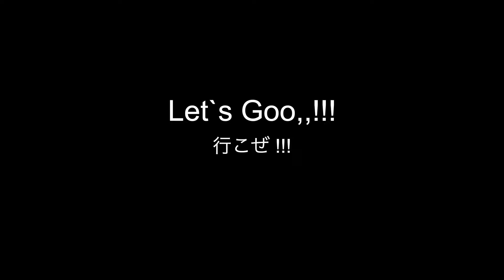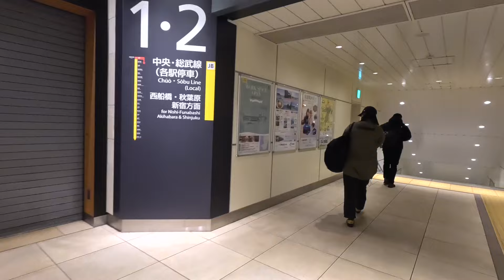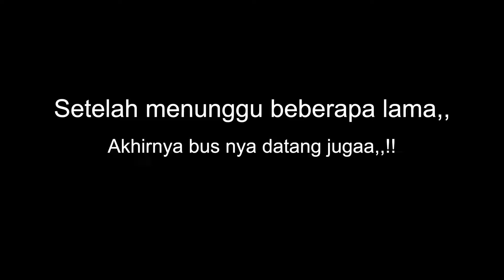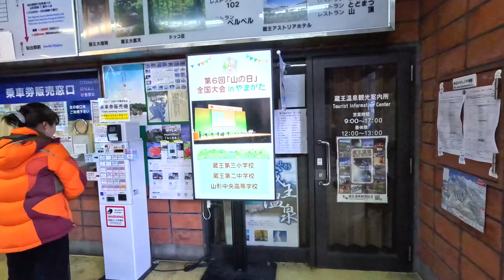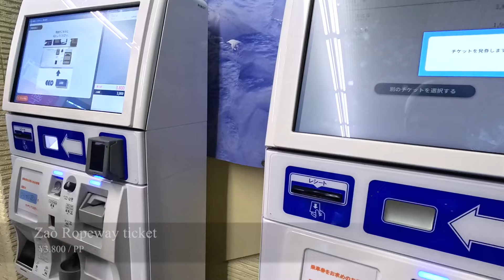Gunung Zao - Snow Monster terbaik di Jepang | 日本百名山の蔵王山に登山 36/100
Kombinasi cuaca musim dingin yang sempurna dan ketinggian Mt. Zao melahirkan monster-monster pegunungan ini. Udara dingin yang bertiup dari Siberia terperangkap oleh pegunungan yang membentang dari utara ke selatan melalui Tohoku. Tetesan air di udara membeku di pepohonan, menciptakan monster salju dan es yang menjulang tinggi. Meskipun ada beberapa tempat di dunia yang bisa menyaksikan fenomena ini, Zao adalah salah satu yang terbesar.